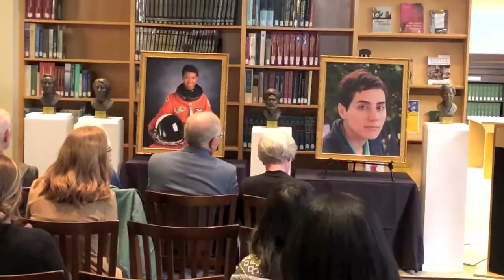The College of Wooster unveils hidden science superstars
The College of Wooster unveiled six hidden science superstars in the Timken science library.